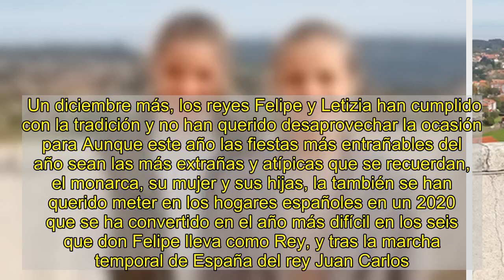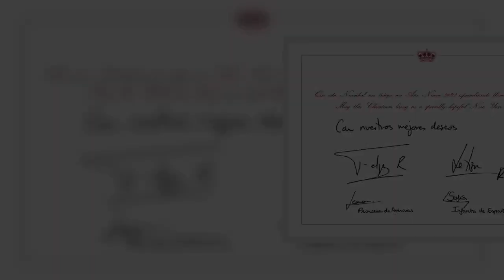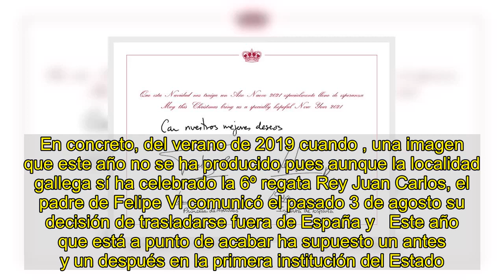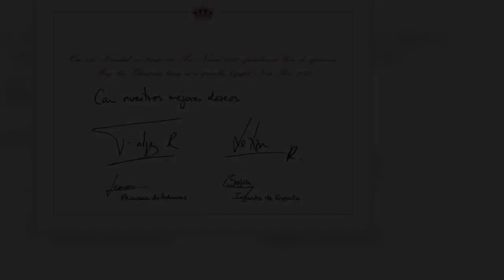Los Reyes y sus hijas felicitan la Navidad más atípica de su reinado con esta imagen inédita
Un diciembre más, los reyes Felipe y Letizia han cumplido con la tradición y no han querido desaprovechar la ocasión para Aunque este año las fiestas más entrañables del año sean las más extrañas y atípicas que se recuerdan, el monarca, su mujer y sus hijas, la también se han querido meter en los hogares españoles en un 2020 que se ha convertido en el año más difícil en los seis que don Felipe lleva como Rey, y tras la marcha temporal de España del rey Juan Carlos.     La imagen escogida en esta ocasión pertenece al viaje que realizaron los Reyes y sus hijas a con motivo de los actos del -concretamente de la entrega a del reconocimiento como  de este año-. En ella aparecen la princesa Leonor, con un abrigo de paño de cuadros, pantalones, zapatillas deportivas y coleta, y su hermana Sofía, con un chaleco acolchado con capucha, pantalones, zapatillas deportivas y el mismo peinado.      En 2019, los Reyes optaron por una imagen muy familiar y entrañable con sus hijas para desear unas Felices Fiestas y un Feliz Año. En aquella ocasión, ilustraron su christmas también con una estampa asturiana, concretamente con una imagen de los cuatro en Asiegu, declarado  de 2019. La instantánea refleja  de un momento con gran trascendencia, el estreno de Leonor en los premios que llevan su nombre y que supuso todo un paso al frente en su camino como heredera de la Corona. Fue allí donde dio el segundo de los tres discursos que ofreció en el Principado y su toma de contacto con la más rural.   Al poco tiempo de que Casa Real distribuyera esta felicitación navideña, don Juan Carlos y doña Sofía deseaban sus mejores deseos con una instantánea en la que, como ya hicieron en 2018, aparecieron posando juntos. En concreto, del verano de 2019 cuando , una imagen que este año no se ha producido pues aunque la localidad gallega sí ha celebrado la 6º regata Rey Juan Carlos, el padre de Felipe VI comunicó el pasado 3 de agosto su decisión de trasladarse fuera de España y   Este año que está a punto de acabar ha supuesto un antes y un después en la primera institución del Estado. Por un lado, por la pandemia que ha hecho que los Reyes, primero se hayan interesado por diversos colectivos y hayan impulsado la reactivación económica y la promoción del turismo. Por otro, la decisión de don Felipe de retirarle a don Juan Carlos la asignación económica, que supuso la rotura del vínculo entre padre e hijo. Después, la marcha temporal del rey Juan Carlos de España. Pero, este año también ha sido el año en que y ha afianzando su papel institucional. Debido a las circunstancias sanitarias y a la excepcional situación que el país ha atravesado por culpa de la COVID-19, tanto la princesa Leonor como su hermana o en unos meses atípicos marcados por el confinamiento, los homenajes a las víctimas y los mensajes de ánimo.